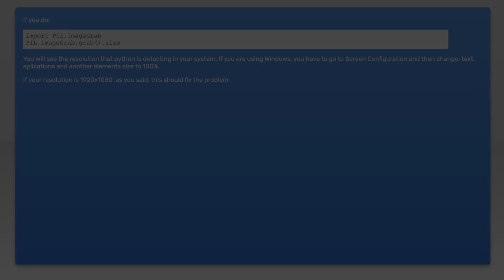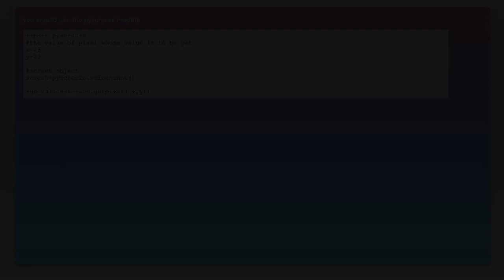Get RGB value from screen pixels with python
python-3.x: Get RGB value from screen pixels with python

Related to: python-3.x, python-imaging-library, rgb, pixel